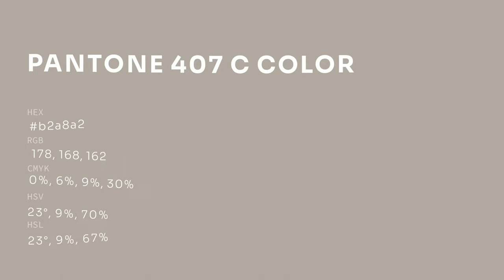color b2a8a2 hex color - Brown color - Cool color b2a8a2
What color is ? b2a8a2 hex color - Brown color - Cool color b2a8a2

Hex b2a8a2 Color Code is also known as color.